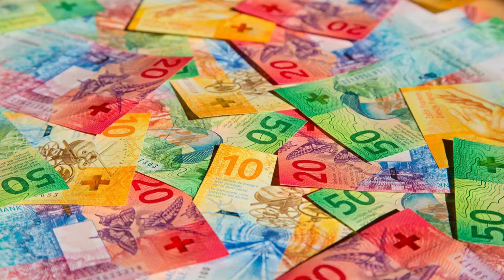சுவிஸ் சென்ற பெண்ணுக்கு நேர்ந்த துயரம் - விமான டிக்கெட்டுக்காக 10000 பிராங்க் செலவு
சுவிட்சர்லாந்தில் இருந்து கோடை விடுமுறைக்காக சென்ற பெண்ணொருவர் அவசரமாக நாடு திரும்புவதற்காக பத்தாயிரம் சுவிஸ் பிராங்குகளை செலவிட்டுள்ளார்.